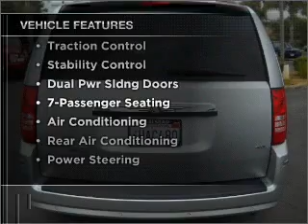2008 Chrysler Town & Country - Carlsbad CA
Year: 2008
Make: Chrysler
Model: Town & Country
Trim: Limited Minivan 4D
Engine: 6 cylinder 4.0 liter
Transmission:
Color: Silver
Mileage: 17947
Address:
5555 Car Country Dr.